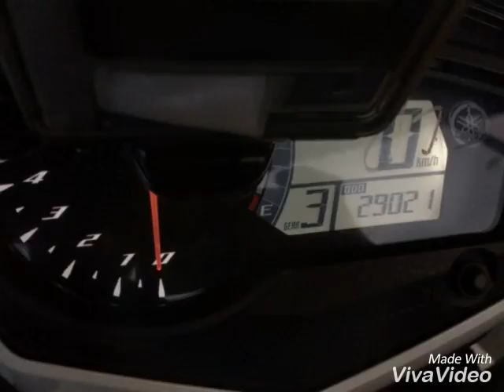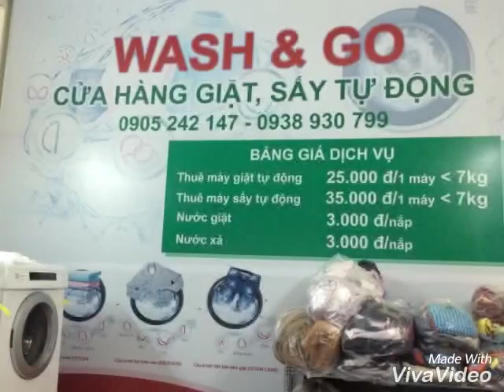Lee & Mach - Tour Nha Trang 2016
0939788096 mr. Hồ